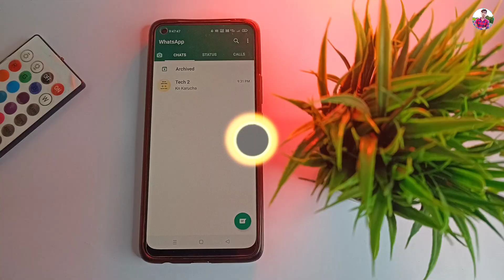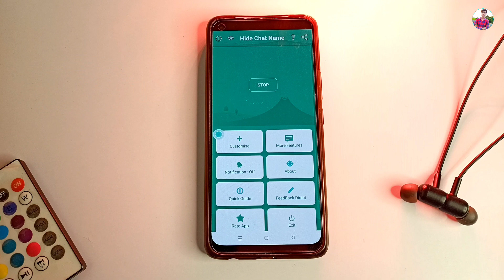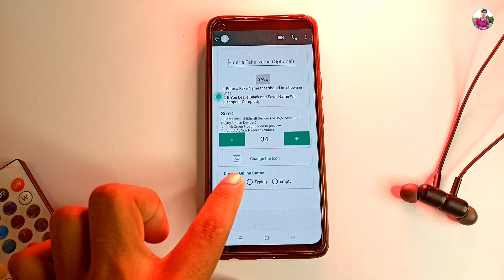ଏଠି ଥରେ କ୍ଲିକ୍ କରନ୍ତୁ 😮 ! odia whatsapp video ! odia whatsapp tricks 2022 ! odia whatsapp !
Your Queries÷
OdiaUnboxing
Odiavideo